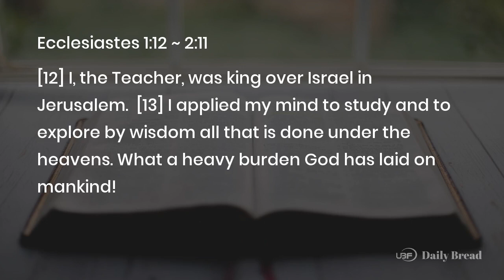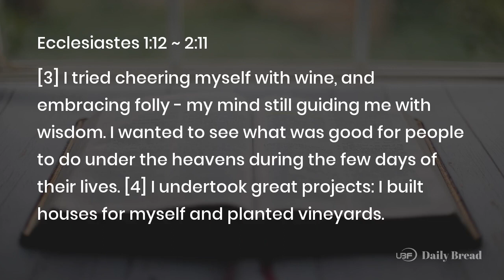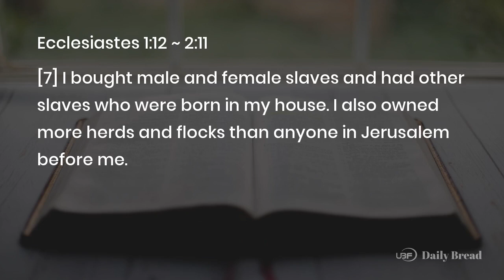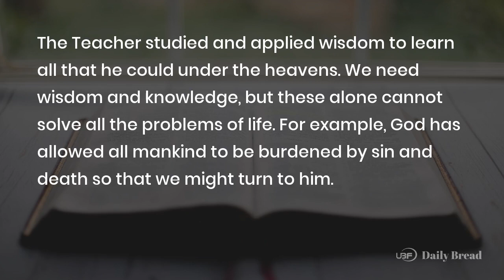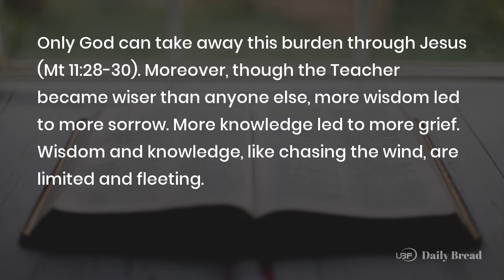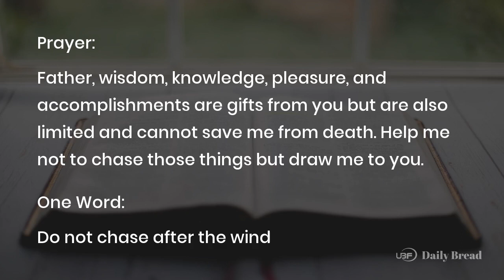THE LIMITS OF WISDOM AND PLEASURE , Ecc 1:12~2:11, 05/12/2023 / UBF Daily Bread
Title: THE LIMITS OF WISDOM AND PLEASURE  / UBF Daily Bread, Ecc 1:12~2:11, May 12, 2023
Description:

Passage: Ecc 1:12~2:11
Key Verse: 2:11
Title: THE LIMITS OF WISDOM AND PLEASURE
Content:
The Teacher studied and applied wisdom to learn all that he could under the heavens. We need wisdom and knowledge, but these alone cannot solve all the problems of life. For example, God has allowed all mankind to be burdened by sin and death so that we might turn to him. Only God can take away this burden through Jesus (Mt 11:28-30). Moreover, though the Teacher became wiser than anyone else, more wisdom led to more sorrow. More knowledge led to more grief. Wisdom and knowledge, like chasing the wind, are limited and fleeting.

When wisdom and knowledge had come up empty and vain, the Teacher turned to pleasure. Pleasure, wine, folly, and even laughter could not give him meaning and purpose in life.

The Teacher set his mind on great projects. He built buildings, planted great vineyards and gardens, and amassed great wealth. He denied himself nothing, but he continued to be guided by wisdom. Yet for all the Teacher had accomplished and accumulated, he concluded that nothing was gained in the end. These things cannot save our souls nor give us eternal life.

Prayer: Father, wisdom, knowledge, pleasure, and accomplishments are gifts from you but are also limited and cannot save me from death. Help me not to chase those things but draw me to you.
One Word: Do not chase after the wind

LINKS:
University Bible Fellowship: